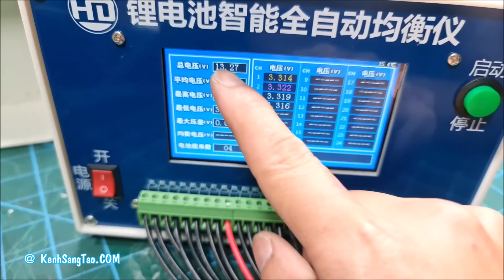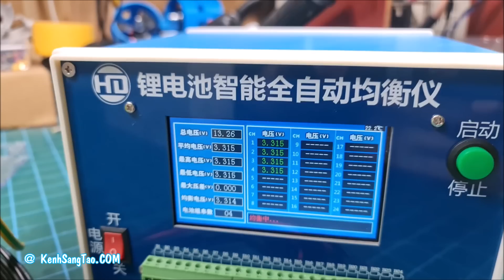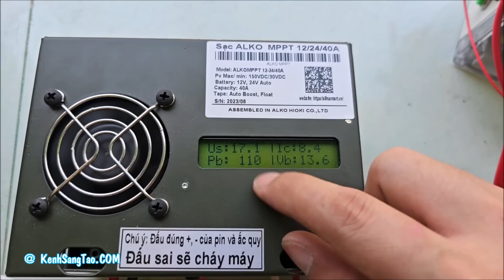Đóng Pin 4S 12v 30A cho lưu trữ điện mặt trời mini, Pin 14,6v rv mobihome, dùng 8 cell 32140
- Mình dùng 8 cell pin 32140 15Ah
- Thêm 1 mạch sạc xả 150A loại 4S pin 3.2v
- 1 Mạch cân bằng chủ động 4S 6A
- Thêm 1 hộp nhựa.

Cảm ơn Anh Em luôn luôn đồng hành Kênh Sáng Tạo .COM trong suốt thời gian qua !!!